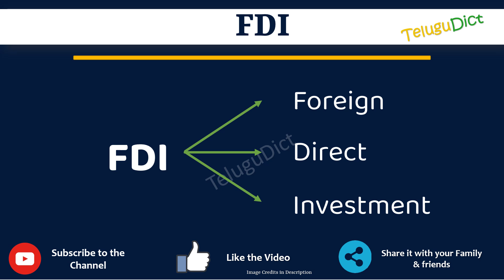FDI Full Form in Telugu | FDI తెలుగులో పూర్తి రూపం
In this video you will learn the complete form of FDI in Telugu.
Learn the complete form of FDI in just one minute.